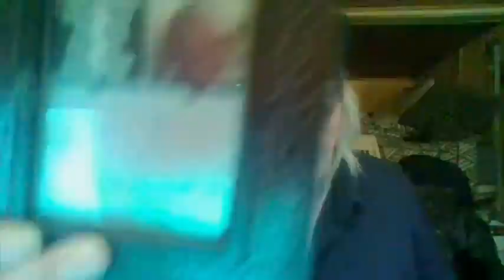"Remembering Genesis P. Orridge: by John Zewizz"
Thumbnail Picture - "Genesis at Mass College of Art 1984" by John Zewizz.

John Zewizz met Genesis-P-Orridge in 1984. John goes over the times he spent with PTV and Genesis. He also speaks of the time they both hung out with Diamanda Galas. John provides his memories of fun times and folly of hanging out with them.
They both have similar styles of music.

Their directions are different, yet their themes and Ideologies meet at the same crossroads. .
Both finding interest in the Occult and sexuality.
Zewizz seems to pursue the more "fetish" aspects, while Genesis liked writing naughty love songs. They both are British born. Gen lived at home-(UK)- Zewizz resides in the USA.
Both come from the early 'Industrial' era.

Both noticeably prolific with recording and releasing plenty of product. Zewizz makes it clear that Gen was a friend. What were the chances that two musicians with the scope of their music and Wills would ever cross each others path ? - Sandra Pepin

Assistant - Sandra Pepin